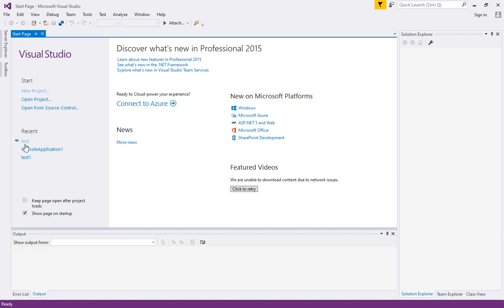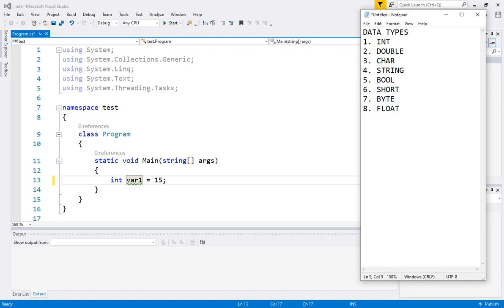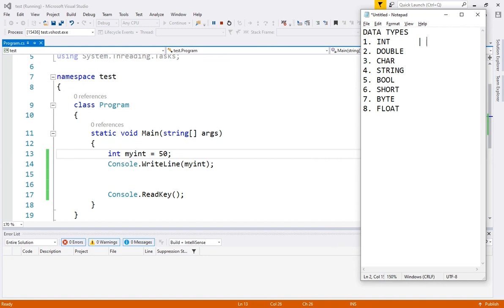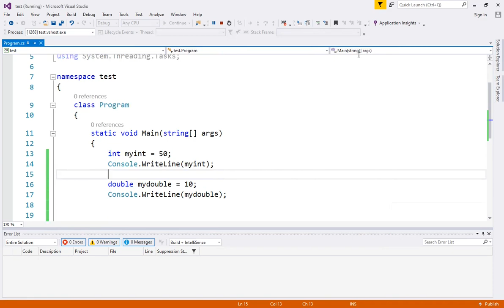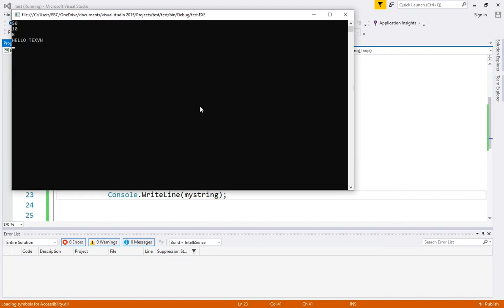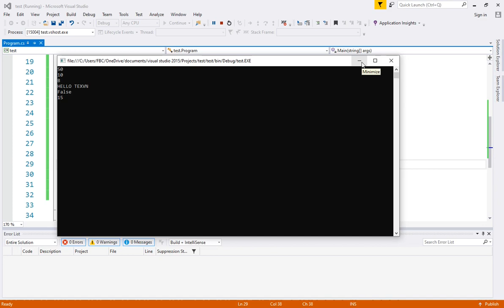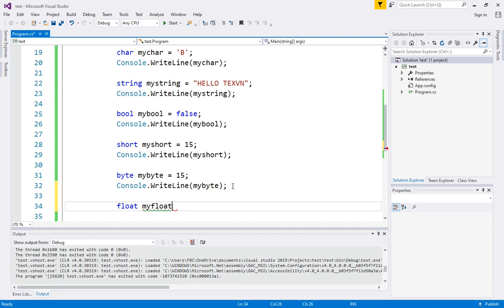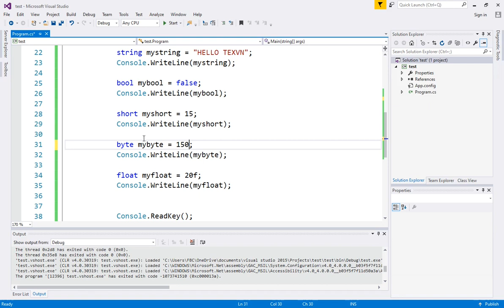C# - Data types and Variables | C# Tutorial Class 2 in اردو/हिन्दी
Learn the basics of C# data types and variables in this comprehensive tutorial! Join us for Class 2 of our C# Tutorial series, where we dive into the essentials of working with different data types and variables. Whether you prefer اردو or हिन्दी, this video has got you covered!